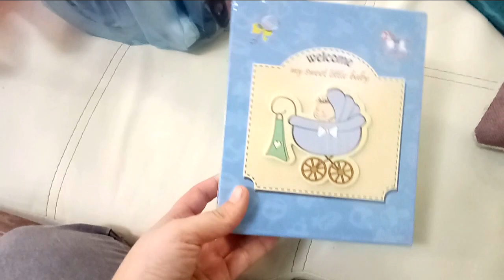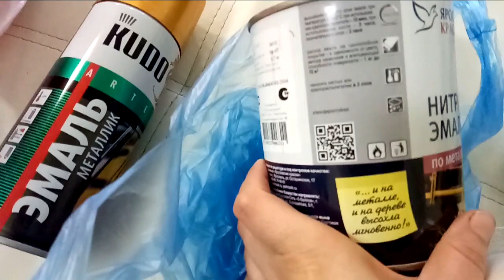✔НОВОГОДНИЕ ПОДЕЛКИ ✔В БАУЦЕНТРЕ ✔ НА КРАСНОЙ ПЛОЩАДИ ✔ 21 ДЕКАБРЯ 2017♥